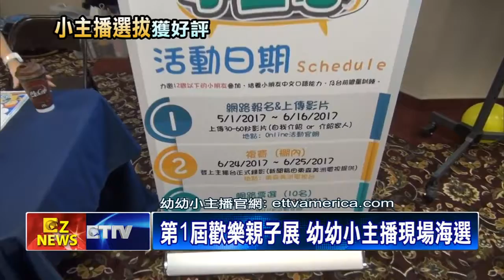東森幼幼小主播 2017年席捲全美各地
由 McDonald’s 榮譽贊助的，2017年「東森 幼幼 小主播選拔賽」。只見來自全美，上百位競爭者中，最後只有三名優勝者，脫穎而出。而整個比賽過程，從網路、現場海選，到初賽與複賽，可是歷經 層層關卡 挑戰。不過，小朋友們勇敢站上主播台，且大方、流利的中文。傑出的表現，更讓家長感到欣慰!